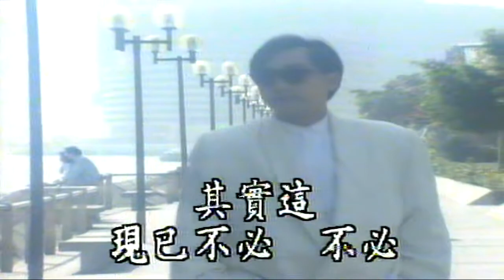決絕（音樂）林憶蓮